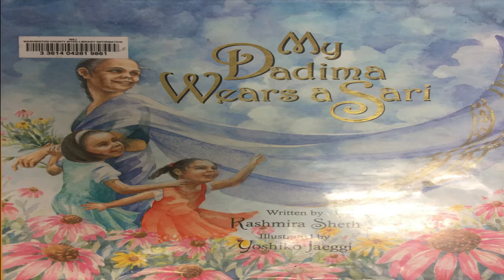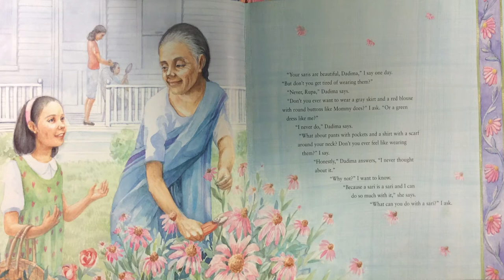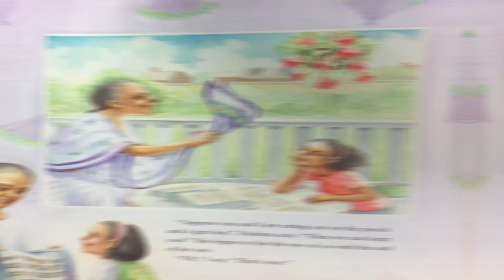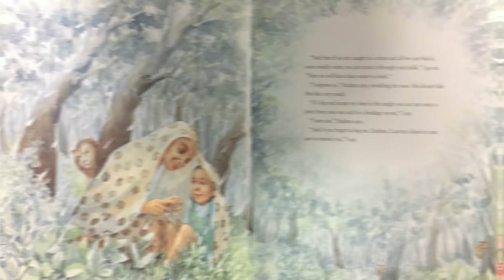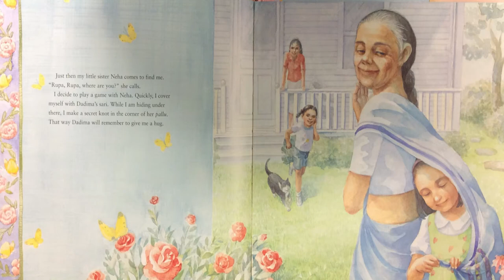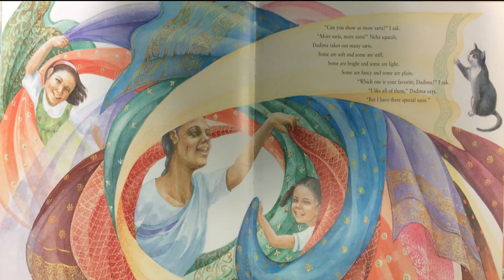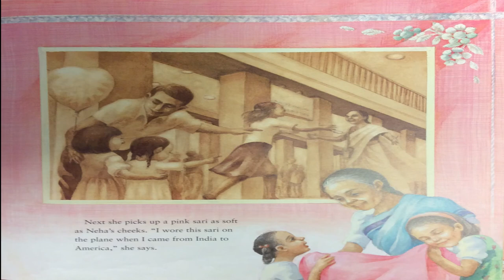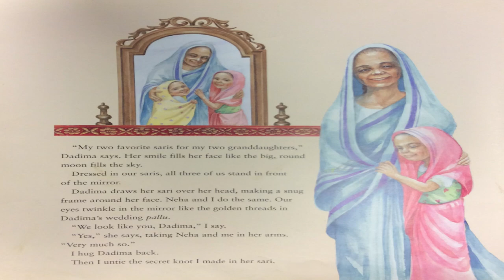ELMN Passport to Literacy - India: My Dadima Wears a Sari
Join us on a virtual trip around the world in Elmonica’s Passport to Literacy. This video presentation is a read aloud of the book: My Dadima Wears a Sari written by Kashmira Sheth and illustrated by Yoshiko Jaeggis.

To purchase the book read in this video, you can or wherever books are sold.

This video and our Youtube channel in general may contain certain copyrighted words that were not specifically authorized to be used by the copyright holder(s), but which we believe in good faith are protected by federal law and the fair use doctrine for one or more of the reasons noted above.

Special thanks to:
Lee & Low Books
Harcourt, Inc.
Peachtree Atlanta
Little Brown & Company
The Millbrook Press
Roaring Book Press
Scholastic
Penguin Publishing
Simon & Schuster
Sleeping Bear Press
Candlewick
Farrar, Straus and Giroux